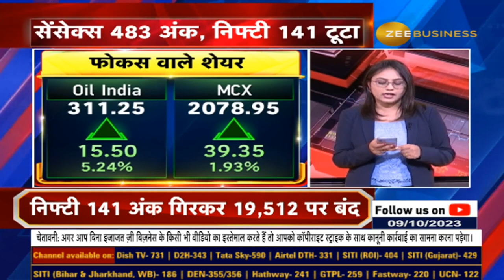Closing Bell : Nifty at 19,500, Sensex slips 483 pts; all sectors in the red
आज बाजार पर भी इजरायल-हमास युद्ध का निगेटिव इम्पैक्ट, बाजार गिरावट के साथ बंद